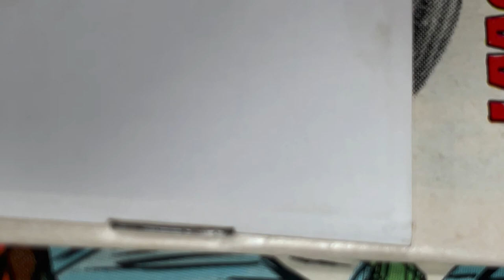Operation Diamond Bullet -Rocket launch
Just for fun and not related to comic books, this is a 20-year-old video of an amateur rocket project I was part of.  I use to be a "rocket scientist" in space propulsion for 9 years as my main source of employment and this was just a fun weekend hobby. I no longer work on these activities.

0:00 intro
03:55 1ST stage firing
04:50 2nd stage firing